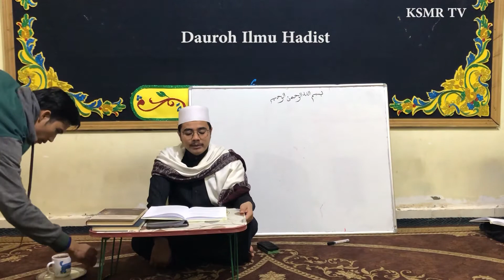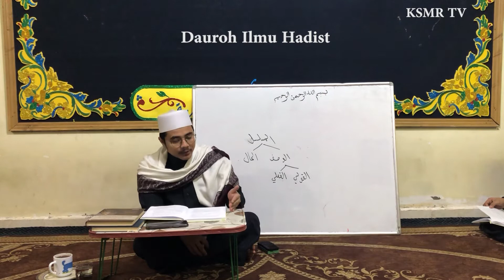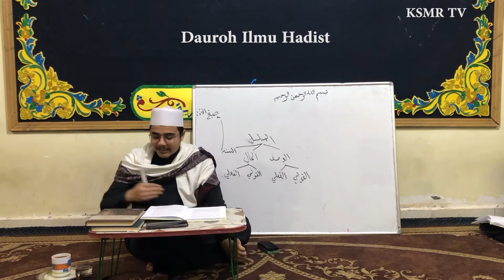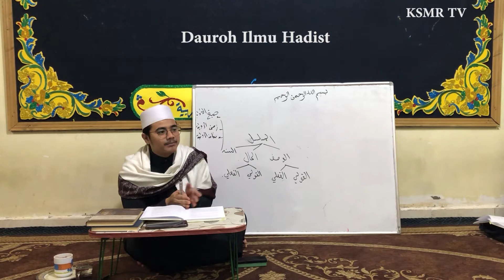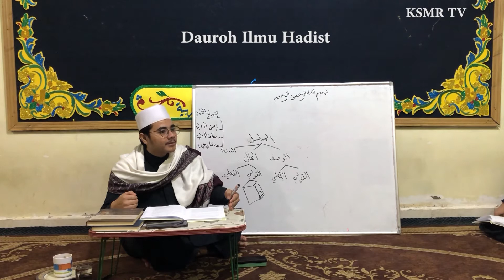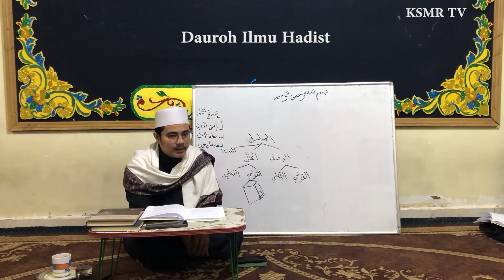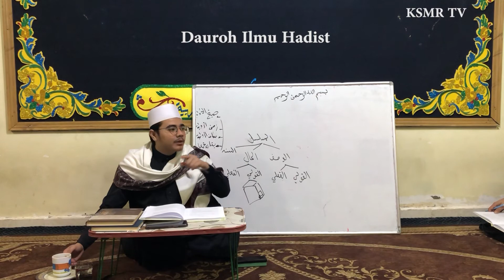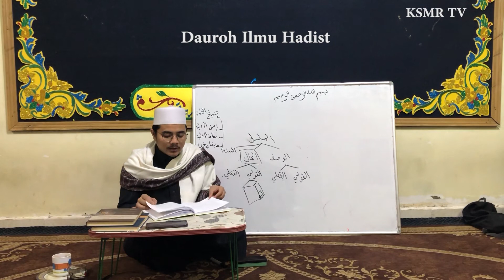DAURAH ILMU HADIST PERTEMUAN KE 6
Islam merupakan agama yang sangat menjunjung tinggi Ilmu Pengetahuan. Maka tidak mengherankan jika agama islam memiliki khazanah keilmuan yang sangat bermacam-macam.
di antara khazanah keilmuan tersebut, ada yang di kenal dengan Ilmu Alat, yaitu Ilmu-Ilmu yang bertujuan untuk membantu seseorang dalam memahami Al-Qur'an dan Hadist yang merupakan sumber utama Syari'at islam.
Berangkat dari pentingnya Ilmu Alat ini, maka Divisi Keilmuan Kelompok Studi Mahasiswa Riau (KSMR) periode 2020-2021 mengadakan Dauroh Ilmu-Ilmu Alat yang di tujukan kepada seluruh Mahasiswa Riau yang berada di Mesir.
Ilmu Alat pertama yang di pelajari adalah Ilmu Hadist atau yang di kenal dengan Ilmu Mustholah Hadist. semoga video ini dapat memberi manfaat kepada kita semua, aamiin.

BERBAGAI MACAM KEGIATAN MAHASISWA ALAZHAR CAIRO MESIR
FOLLOW IG : @KSMR MESIR